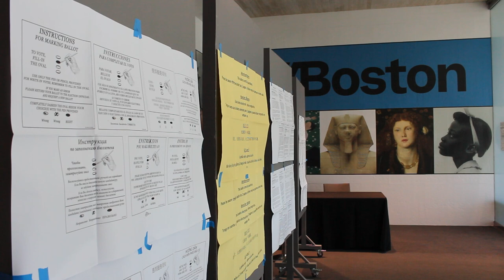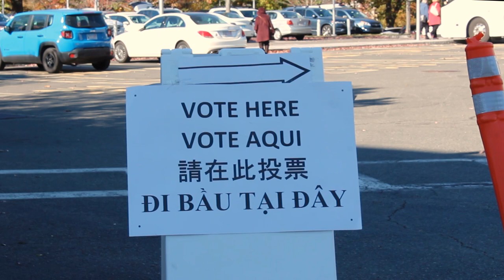Why do people choose to vote early?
It's not Nov. 5 yet, but early voting has already begun!

BU News Service reporters Sophia Bartlett and Josephine Best went to a polling location off campus to hear from voters.